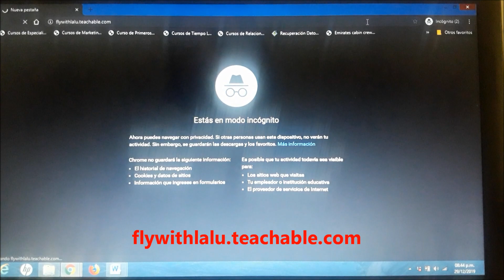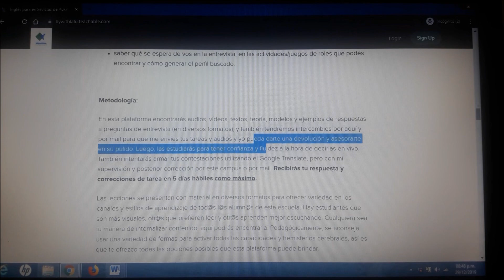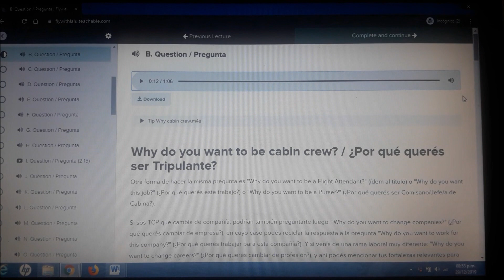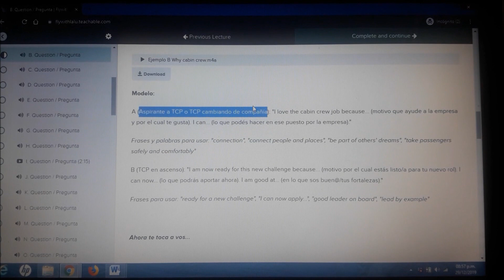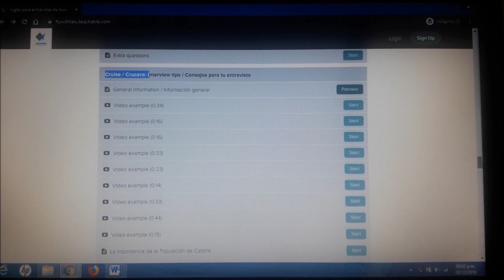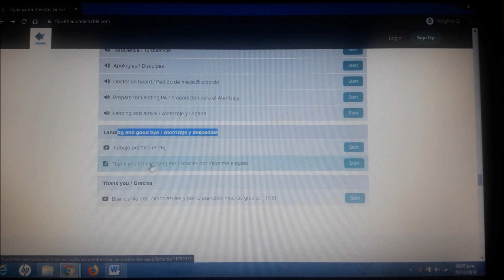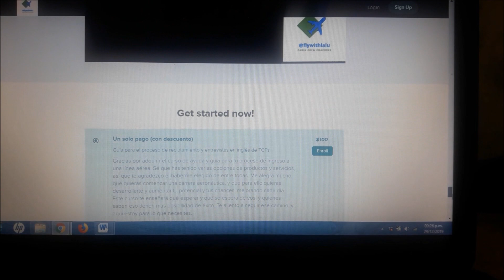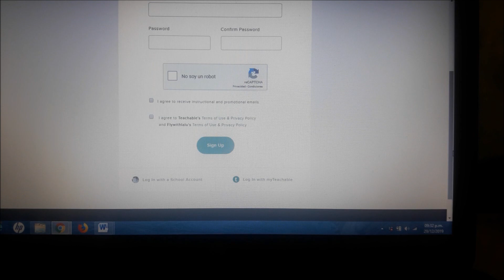Campus para Tripulantes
Finalmente presento el curso online que creé para ayudarte en todo el proceso de reclutamiento para ingreso a líneas aéreas: tiene preguntas de entrevista (en inglés, pero sirven para cualquier idioma), con modelos, audios descargables, y ejercicios para que armes tus propias respuestas genuinas y yo te ayudo, a través de la plataforma, a pulirlas. También tiene vídeos con ejemplos reales de cómo contesté en entrevistas exitosas, para que puedas observar gestos, lenguaje corporal, etc. Todo el temario, que es bastante extenso, está en la plataforma, y hay un vídeo promo donde explico lo que incluye
El precio equivale a lo que serían, aproximadamente, entre 6 y 8 clases de inglés de una hora, pero lo bueno de este curso es que el acceso es de por vida, y mi asesoramiento a l@s alumn@s es para siempre! Incluye también sesiones en vivo de 45 minutos/1 hora que haremos cada tanto por Skype o por Zoom, más todo el nuevo material que seguiré cargando.
Como la plataforma es de Estados Unidos, el valor que allí figura es en dólares estadounidenses, pero para que no se les recargue el 30% a quienes abonan desde Argentina, se me ocurrió que el medio de pago puede ser Mercado Pago en pesos argentinos o por transferencia, y una vez que me avisen con qué usuario se registraron, l@s habilito manualmente para que puedan comenzar el curso. Cualquier cosa me consultan :)
Le dediqué meses, entre vuelo y vuelo, secuencias largas afuera de casa, tuve mil percances técnicos porque lo hice todo sola y voy aprendiendo sobre la marcha (gracias por la paciencia y por ir avisándome de todo, porque me ayuda al desafío de ir mejorando las funciones), y en menos de 24 horas de haberlo lanzado se agotaron las vacantes - pero ya lo solucioné y al cambiar de plan, tengo vacantes ilimitadas :) Ya somos casi 50 en muy poco tiempo, y si la comunidad crece, podremos enriquecernos cada vez más a través de las experiencias compartidas en el campus :)

El curso está basado en mis 5 años de experiencia en vuelo (4 años en cabotaje regional en una compañía argentina y más de 1 como tripulante internacional y ahora Jefa de Cabina en una aerolínea extranjera basada en Buenos Aires), mi profesión docente (antes de volar me gradué como Profesora Nacional de Inglés) más mi certificación como Coach con formación ontológica: hoy pongo todo esto al servicio de quienes quieren comenzar su carrera aeronáutica. Cuento todo lo que me sirvió en mi camino hasta poder ingresar a volar, lo que tuve que aprender, las veces que me frustré y volví llorando a mi casa sin saber qué hice mal. Es una plataforma donde tod@s mis alumn@s podrán encontrar un espacio de aprendizaje seguro, donde nos acompañaremos y nos daremos ánimo :) Ahí te hablo como si estuviéramos tomando un café y me quedo a tu lado en todo tu camino :)
Gracias, una vez más, por confiar en mí y por ayudarme a cumplir este nuevo proyecto que tengo de colaborar en la industria aeronáutica para ayudar a formar el perfil propio y genuino de cada un@. Cualquier duda, me escribís y lo solucionamos :)
Buenos vientos, cielos azules y por tu atención, muchas gracias :)

Feliz 2020: que sea el año en el que despliegues tus alas ✈️